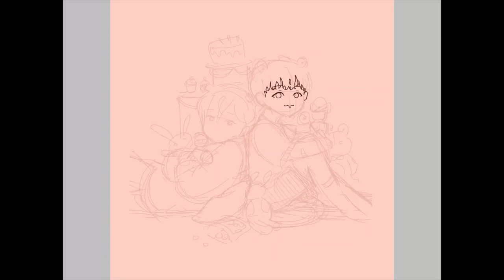♡ Happy Valentines from Dongpyo & Hyeongjun ♡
♡ Happy valentines! ♡
dongpyo x hyeongjun